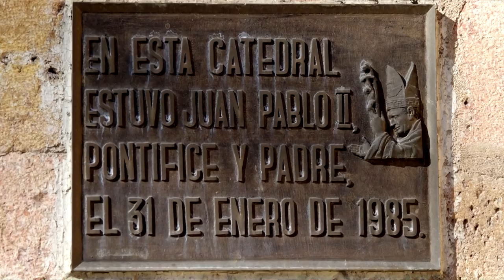EQUATEUR 2015 - Sierra du sud - 4 - Cuenca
The former second capital of the Inca Empire was conquered in 1533 by the Spanish. However, its history goes back to the village Cañari conquered by the Incas.
The present city was founded in 155, then it became independent in 1820. It was classified in 1999 as historical center of World Cultural Heritage by UNESCO.

After a few pictures of the procession of "Carmen de la Asuncion " , you will see the market Agosto and his healing , the manufacture of Panama hats, and growing orchids .

With the voice of Daniel Monroy - ESPINOSA

Hydor Album Meditations prima philosophia by Dee -Key Yan

L'ancienne seconde capitale de l'Empire inca a été conquise en 1533 par les Espagnols. Toutefois, son histoire remonte au village cañari conquis par les Incas.
La ville actuelle a été fondée en 155, puis elle est devenue indépendante en 1820. Elle a été classée en 1999 comme centre historique du Patrimoine culturel mondial par l'Unesco.

Après quelques images de la procession de “Carmen de la Asuncion”, vous pourrez voir le marché de Agosto et ses guérisseuses, la fabrication des chapeaux Panama, ainsi que la culture des orchidées.

Avec la voix de Daniel MONROY-ESPINOSA

Hydor Album Meditationes de prima philosophia par Dee Yan-Key

El ex segunda capital del Imperio Inca fue conquistada en 1533 por los españoles. Sin embargo , su historia se remonta hasta el pueblo Cañari conquistado por los Incas .
La actual ciudad fue fundada en 155 , entonces se independizó en 1820. Se clasificó en 1999 como centro histórico de Patrimonio Cultural de la Humanidad por la UNESCO .

Después de unas cuantas fotos de la procesión de " Carmen de la Asunción " , podrás ver el Agosto de mercado y su curación , la fabricación de sombreros de Panamá , y el cultivo de orquídeas .

Con la voz de Daniel Monroy - ESPINOSA

Hydor Álbum Meditaciones prima philosophia por Dee -Key Yan